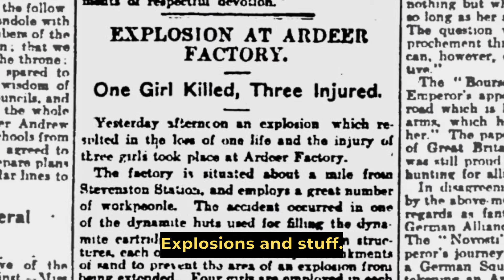North Ayrshire women in industry (Working Voices oral history project)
Are you a woman who worked in industry in North Ayrshire or have stories to share of female relatives/friends who did? Garnock Connections  love to hear from you!

Our Working Voices oral history project aims to record the experiences of women who worked in dynamite production, textiles, furniture making, steelworks, or any other local industry.